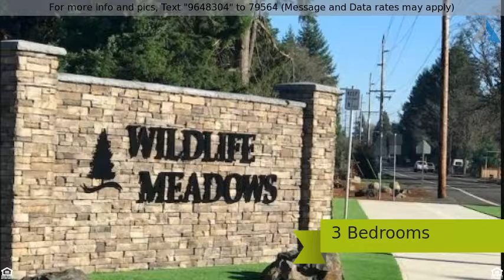Priced at $439,000 - 705 Rabbit Run St, Stayton, OR 97383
1 Story, Residence - Stayton, OR

To be built - Single Level home. Spacious great room floor plan. Master Suite with walk in closet double sink vanity, tub, separate shower. Other 2 bedrooms with Jack Jill bath. Triple car garage.